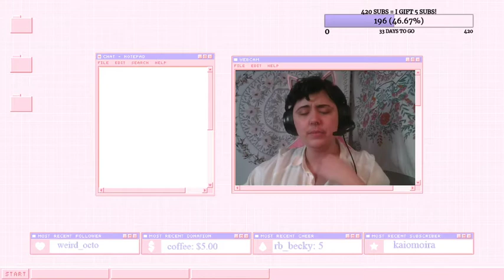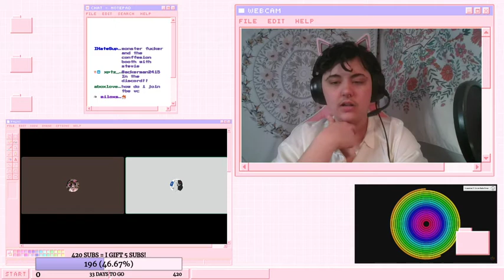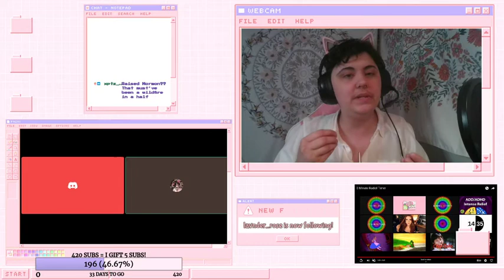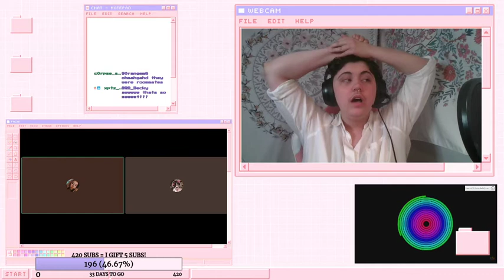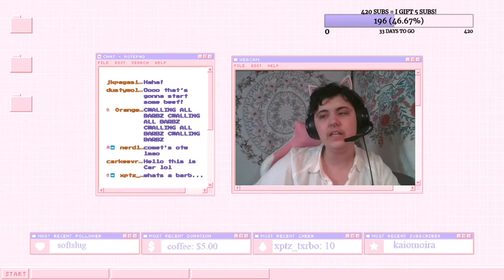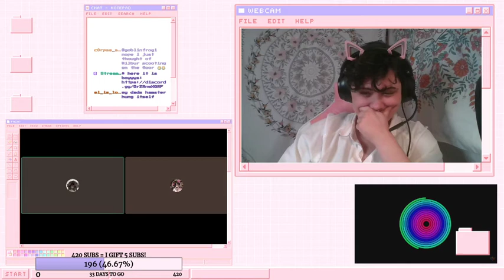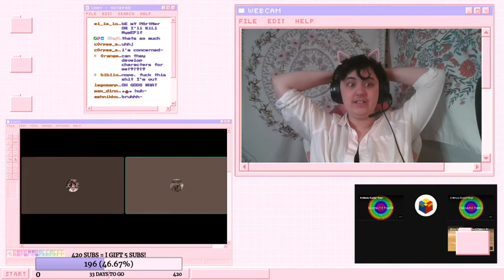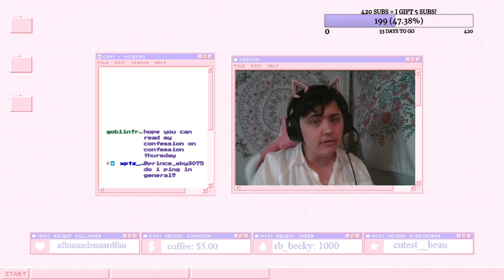"i got catfished by an arsonist" - confession booth w/ stevie: LIVE!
this one was so much fun y'all r bonkers in f***ing YONKERS safjkdsf